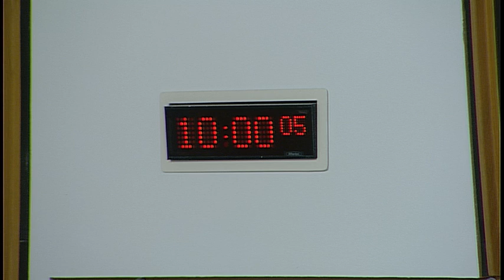Justice Committee - 15 November 2016